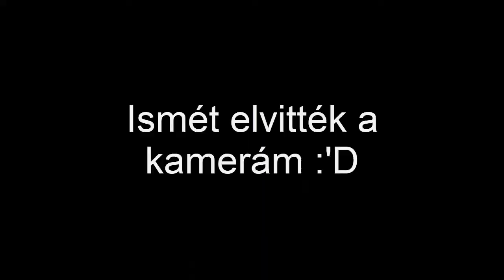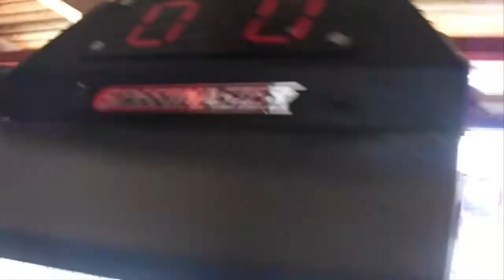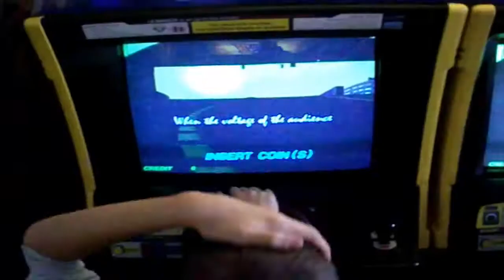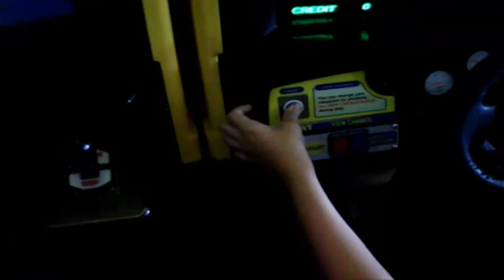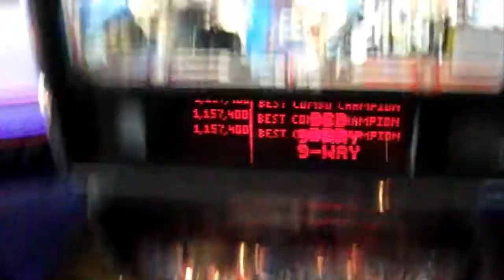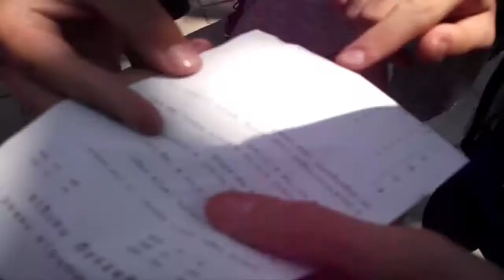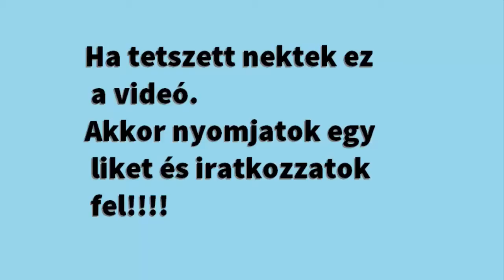Balatoni Táboros VLOG 2017.08.07.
Akinek a nevét nem irtam ki annak bocsánat!
--Linkek

--Szereplők
--Fiúk:
S.Bence, H.Tymon, M.Kornél, W.Dávid, B.Bálint, Isti, A.Zétény, T.Bálit, K.Erik, N.Marci, Lali, Andris, Gábor Bá, Anti Bá, Dezső Bá
--Lányok:
S.Lili. Sz.Lilla. A.Gréta, K.Kata, U.Kata, Aida, R.Jázmin, P.Vanessza, -Sz.Bernadett, D.Hajni,- Viki, Csilla Néni, Anikó Néni, Marianna Néni